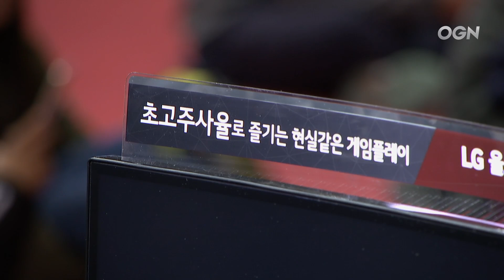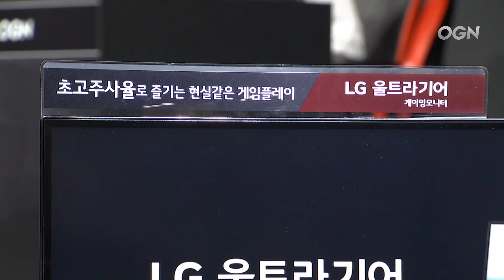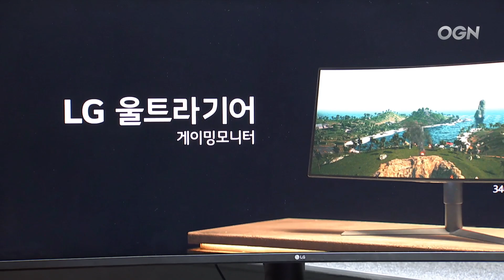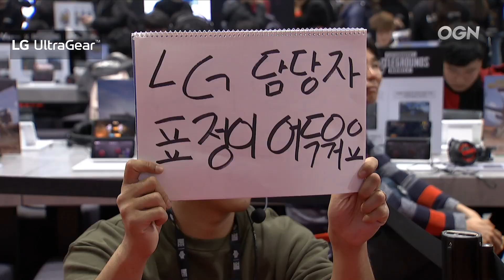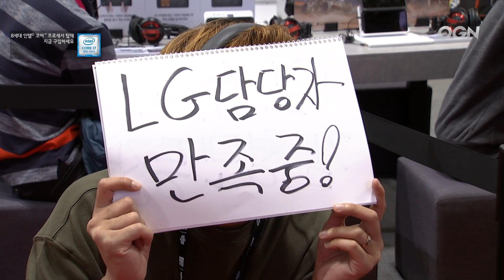『유민상,정명훈,김기열』 X 배틀그라운드 3부 [19.11.15] - LG 울트라기어와 함께하는 킬미더머니 : 지스타 특집